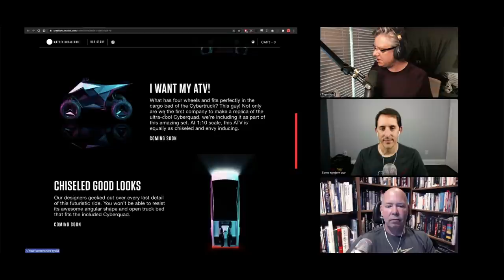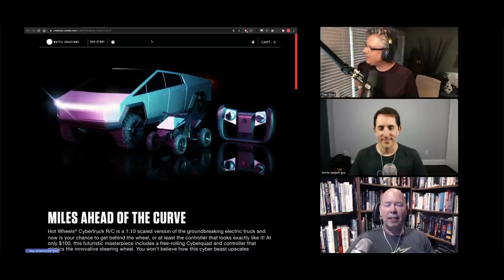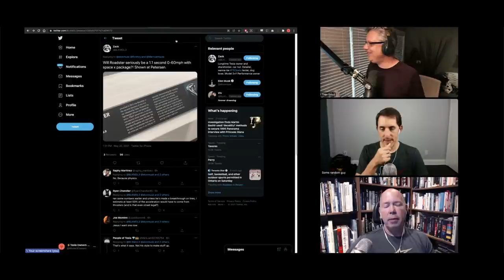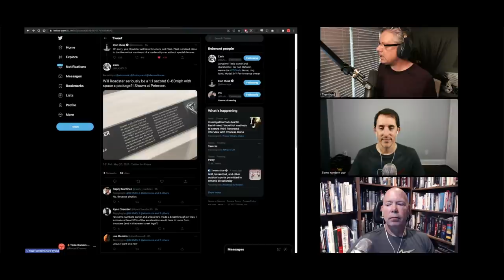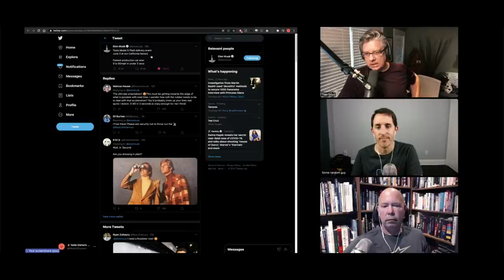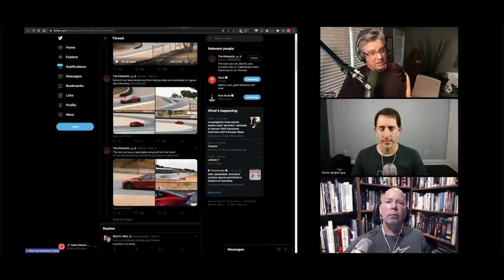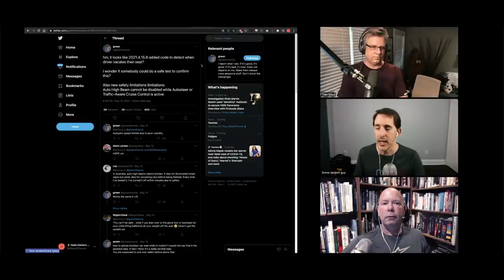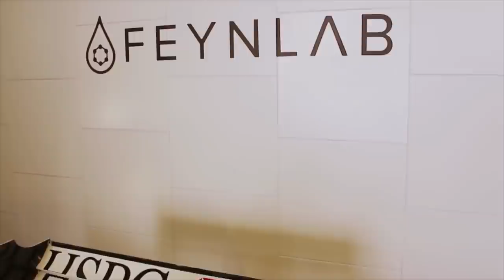103 - Afford a Ford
Tons of Tesla news on the Cybertruck, the Roadster makes a rare appearance and we talk about the new Ford F-150 Lightning electric pickup truck.
As a reminder you can watch the video version of the show on your YouTube channel here:
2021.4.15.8 now has code to detect when a driver vacates their seats
Buying a Model S, X or performance Model 3?
T shirts for the cause
Model 3 Evolve by Mad Hungarian